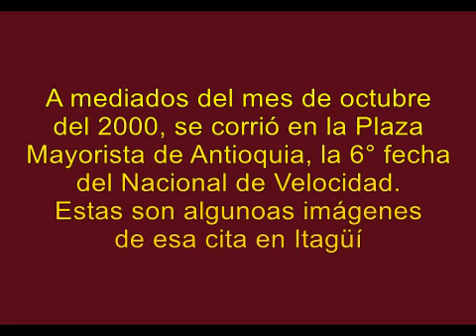Momentos del Nacional de Velocidad año 2000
Queremos hacer un recuento de la historia del motociclismo nacional en Colombia, con el material de video que poseemos en La Revista De Motos.
No siempre será de la calidad que todos quisiéramos, pero hay que entender que muchos de estos eventos ocurrieron hace 20 años o más.

Medellín, Central Mayorista, Oct. 16 del 2000

Los pilotos locales ganaron tres de las cuatro categorías disputadas hoy en la Central Mayorista de Medellín, en una competencia marcada por la lluvia y animada por la gran cantidad de pilotos de todo el país que asistieron, y como siempre, con la afición paisa, que no falla cuando de velocidad se trata.

El sol brillo durante todo el día, sólo a la hora de empezar las carreras, una enorme nube gris descargó un fuerte aguacero sobre la improvisada pista. Curiosamente en las primeras tres carreras, con piso mojado no vimos muchas caídas y en general fueron bastantes los pilotos que lograron terminar. Al final en la última prueba del día, cuando el suelo ya casi estaba seco, vimos gran cantidad de caídas. Contamos 9 sólo en la curva donde estábamos ubicados, afortunadamente sin consecuencias ninguna de ellas.

Entre los protagonistas del fin de semana tuvimos a: Santiago Sierra #110, Orlando León #1, Julián Escobar #85, Nestor Barragán #90, Alejandro Cadavid #114 y muchos más.